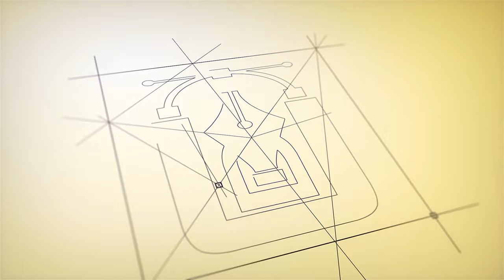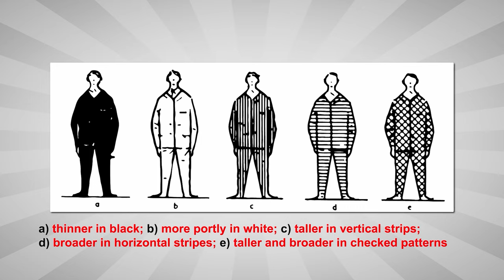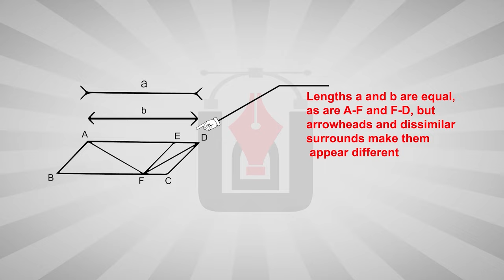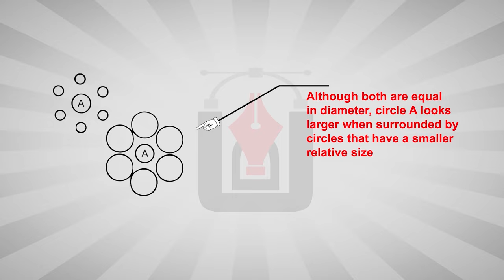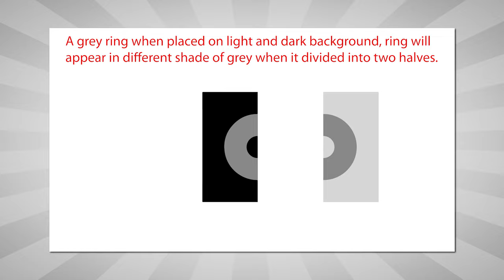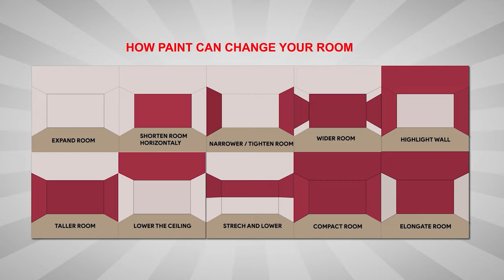Eye Perception | vision perception | How paint can change your room - Ulta Design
Hi
Welcome to Ulta Design
I'm Sunny Gupta.

This video will help you to understand eye / vision perception

Queries solved in this video:
1. How to show area looks like smaller or larger than actual?
2. How paint can change your room?

Timeline of video:
0:00 - Intro
0:33 - Eye / Vision perception
03:45 - Kurt Koffka
04:40 - How paint can change your room

1. My Microphone
2. My Tripod Stand

If you have any questions or suggestions, you can comment us .